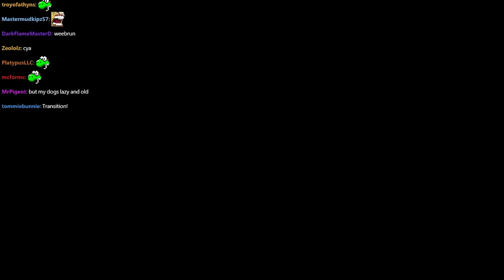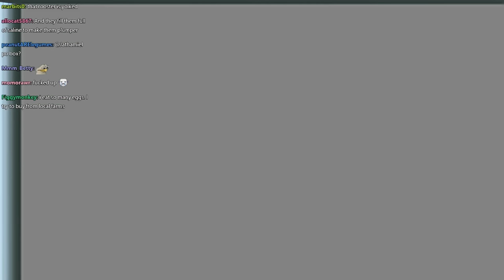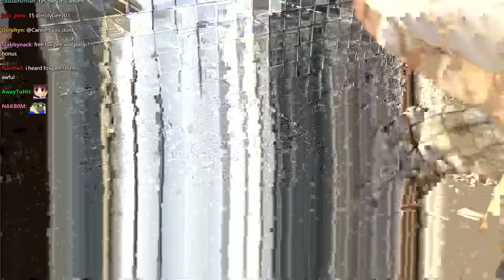Trihex Visits Maya At Alveus